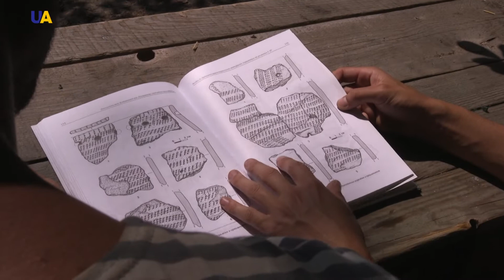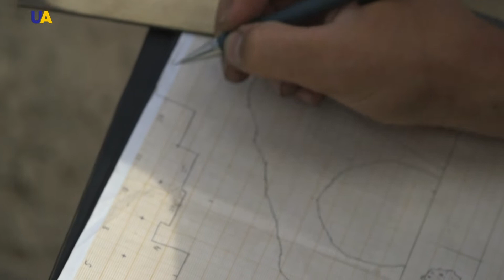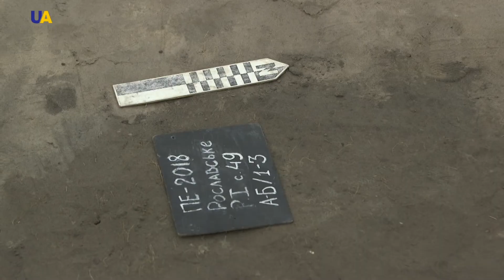Archeology | Generation UA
Archeology is a science in which the past and the history of our ancestors are studied and interesting secrets are preserved.
And people who dig around in the ground with all kinds of tools and brushes call themselves archeologists.
In “Generation UA,” young people will tell about the knowledge that true professionals must possess.